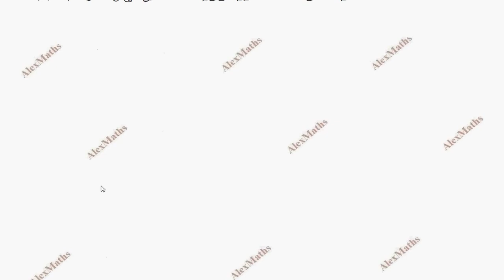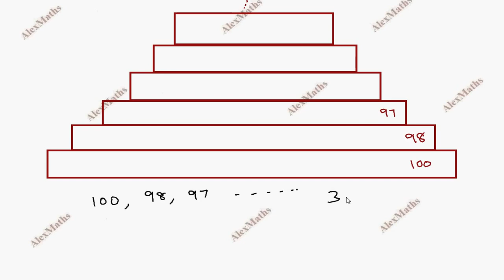TN New Syllabus Class 10 Maths Chapter 2 Numbers and Sequences Exercise 2.6 Q.no.10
10th Maths | Exercise 2.6 Q.No.10 | NUMBERS & SEQUENCES | எண்களும்  தொடர்வரிசைகளும்
2.1Introduction
2.2Euclid’s Division Lemma
2.3Euclid’s Division Algorithm
2.4Fundamental Theorem of Arithmetic
2.5Modular Arithmetic
2.6Sequences
2.7Arithmetic Progression
2.8Sum to n terms of Arithmetic Progression
2.9Geometric Progression
2.10Sum to n terms of Geometric Progression
2.11Special Series